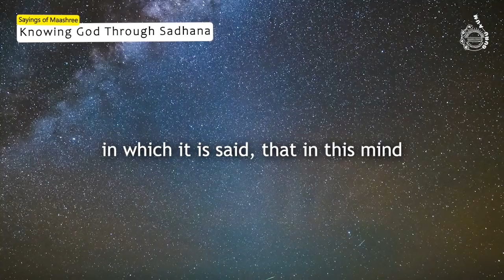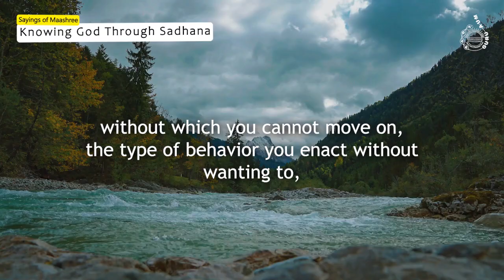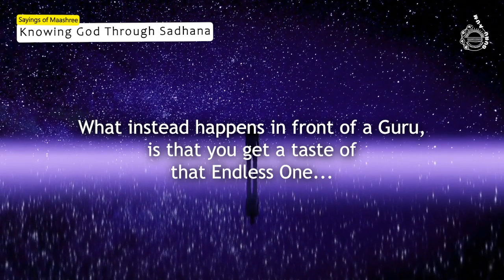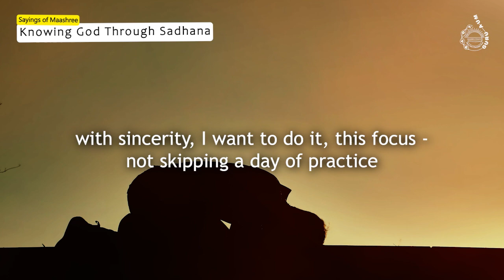YOG Through GURU SANNIDHYA & SADHANA | Tyag Yog | SHREE GURU MAASHREE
Excerpt is from "Tyag Yog" audio CD spoken in Hindi.